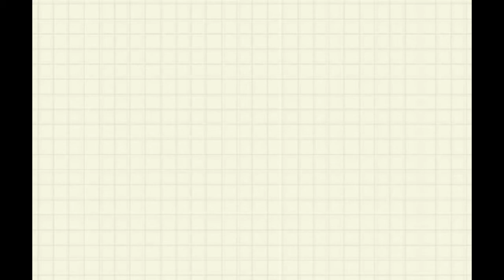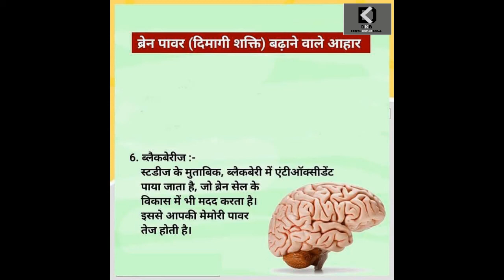how to increase memory | Foods That Boost Memory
Hi, I am Deepak kumar badal, and in this video I will tell you about the  how to increase memory | Foods That Boost Memory